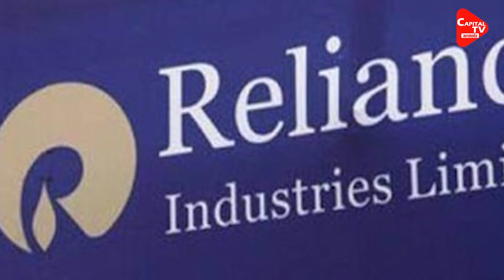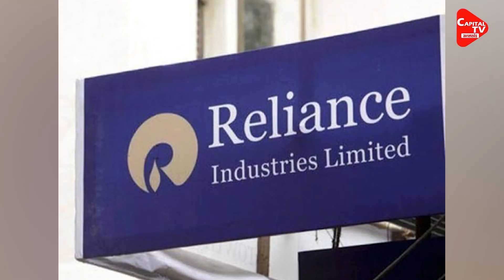Global Investors Summit: विदेश के बाद अब घरेलू उद्योग घरानों को साधेगी योगी सरकार | Capital TV UP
Before the Global Investors Summit, which is going to be held soon in Uttar Pradesh, the Yogi government is preparing to help domestic investors as well. After doing roadshows in 16 countries, now the ministers of the UP government will move to seven cities of the country. CM Yogi Adityanath will start the road show from Mumbai from January 5.